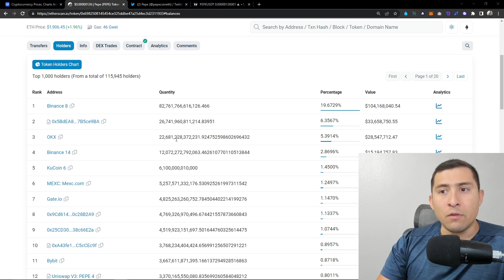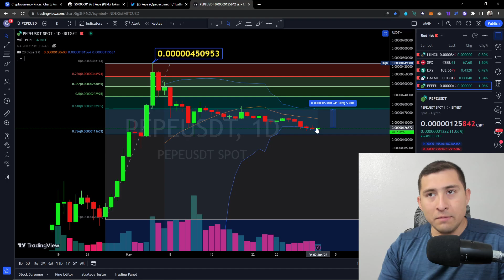PEPE COIN 100,000,000,000,000 PEPE!!!🚨🐸